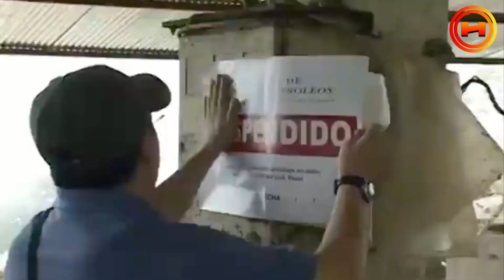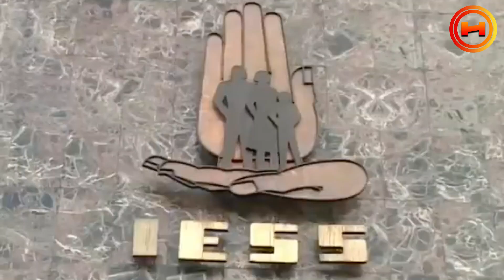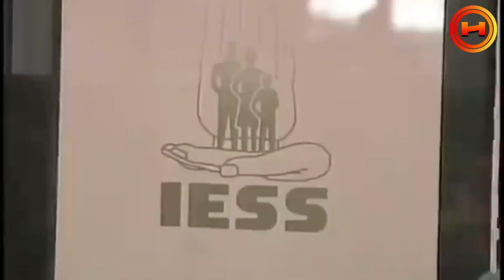Correa: nosotros seguiremos defendiendo a los trabajadores y no los defraudaremos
El expresidente del Ecuador Rafael Correa siempre sostuvo que era necesario defender a la clase trabajadora
Únete a este canal para acceder a sus beneficios: